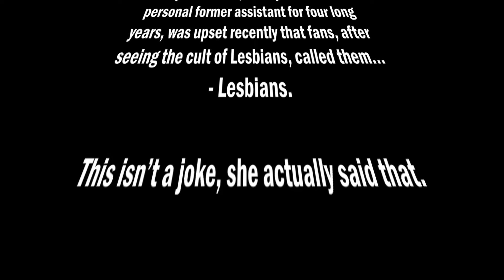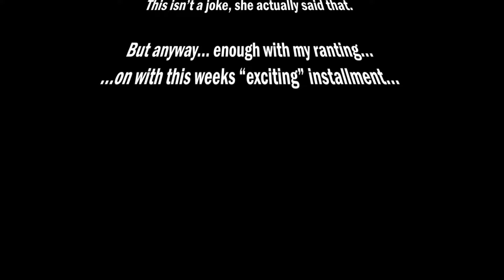The Acolyte Episode 5 "Night" is Disney Star Wars' Parent Trap!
SHOUTOUT TO MEMBERS:
- AloneTogether85
- Dippy

PEACE!